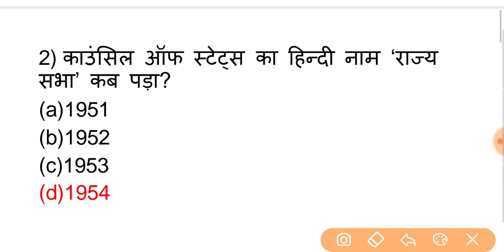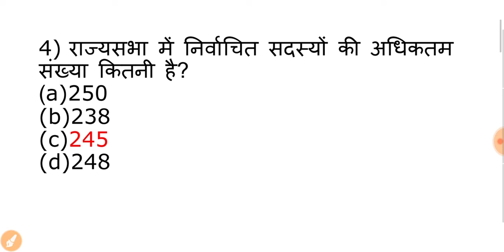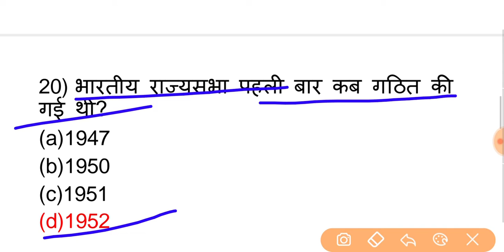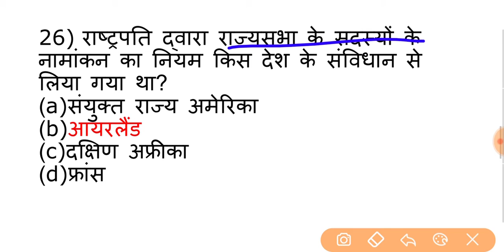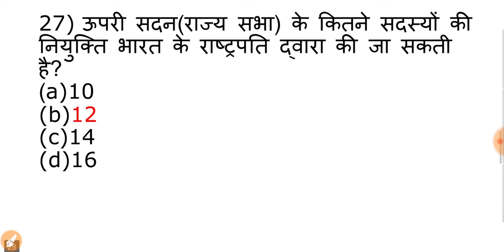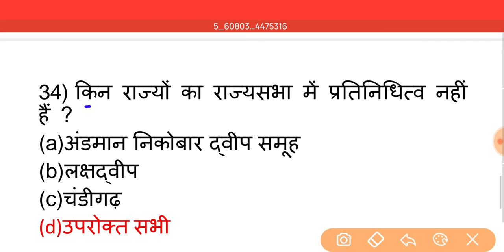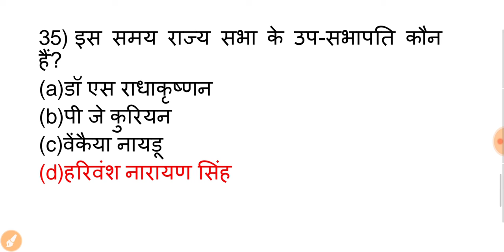राज्यसभा | 30+ महत्वपूर्ण प्रश्न | Previous Years Questions | SSC | Railway | Group D |CHSL|CGL|NTPC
राज्यसभा | 30+ महत्वपूर्ण प्रश्न | SSC | Railway | Group D | CHSL | CGL | NTPC